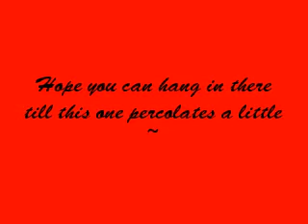Knockin' on Heaven's Door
I love it when I suddenly hear a hot riff and it works its way around so that I can't even care about being off or embarrassed by the outcome. That ever happen to you?

Hopefully you could make it through this one because it takes some time to get a groove going, then I wished it wasn't ending.